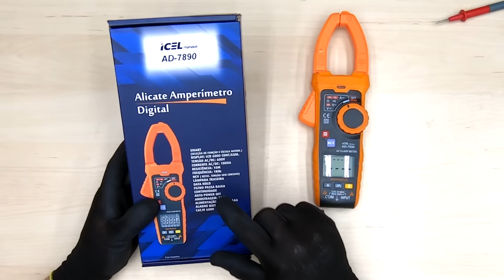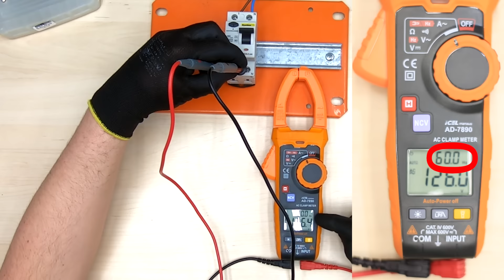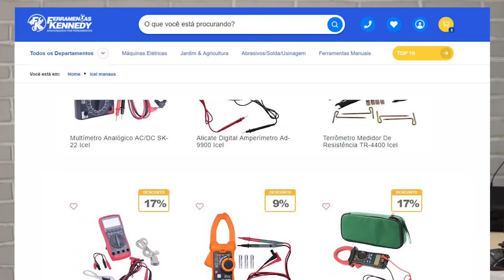Era Para Ser Só Um Teste do Alicate Amperímetro AD-7890! Dica Top para Eletricista Autônomo